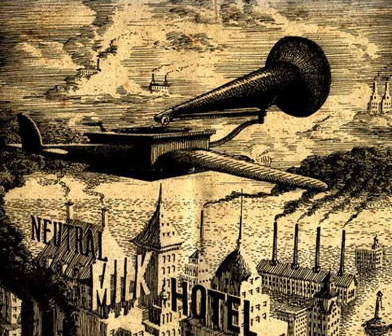"Trilogy (Through My Tear/Goldaline/Now There Is Nothing)" | Neutral Milk Hotel